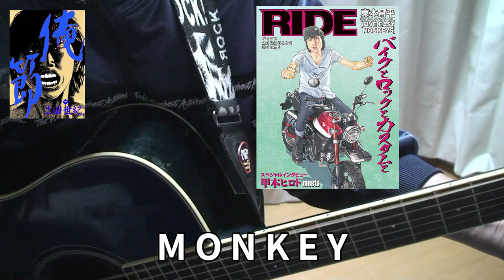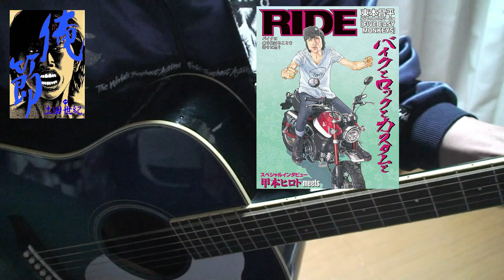『M･O･N･K･E･Y』詞･曲：甲本ヒロト と 東本昌平 先生（もりもとさん） とで勝手にコラボさせていただく『M･O･N･K･E･Y』（一度やってみたかったです😆😅ごめんなざいm(_ _)m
『 M･O･N･K･E･Y 』作詞･作曲： 甲本ヒロト さん　 と
東本昌平 先生（もりもとさん） と
私の弾き語り (;^_^A　土田世紀 先生もちょっと
とで勝手にコラボさせていただく
『M･O･N･K･E･Y』
（一度やってみたかったです😆😅
　ごめんなざいm(_ _)m💦　）
近々何か面白コンテナンツ動画を展開させていただく所存の者です

Let's study Japanese!＼(^o^)／

It doesn't matter if it's an extra(super), so my dream is to appear in the MCU work.

Vlog 昔、ですが 東本昌平先生（もりもとさん）もいらっしゃった(あの頃いつもCB750Fでしたね)ゾディアックのツーリングに混ぜてもらって愛車GSイレブンで懸命についていったことあるです（笑）